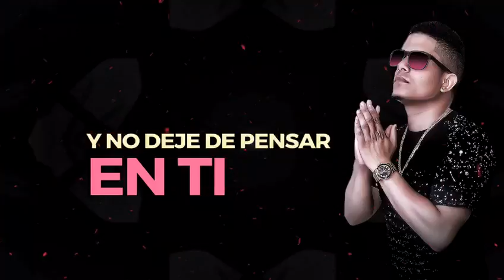October 10, 2017